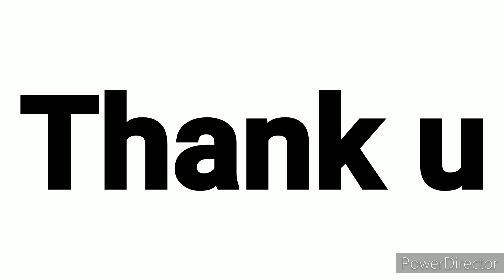Special Aloo recipe|| Potato recipe||easy veg recipe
Aloo recipe
Special veg recipe
Quick salan
Quick salan recipe
Potato recipe
Recipe of potato
Alloo
Aloo kaise pakate
Kashmiri style

[No Copyright Nasheed] NOOR — Background Na

★ Please Note:
No Musical Instruments Were Used In Production Of This Nasheed.
All Sounds Were Only Made By Vocals Effects.

★ Keep In Mind:
Nothing Can Ever Replace The Noble Qur'an. . !
No Nasheed, No Music, No Melody Can Ever Be Better
Then Qur'an Recitation.
DON'T Listen To Nasheeds Or Islamic Song's More Than Qur'an Recitation.

✔ You're Free To Use & Free To Monetize This Nasheed In Any Of Your YouTube Videos, But You MUST Include The Credits In Your Video Description.
✘ You Can NOT Claim The Nasheed As Your Own.
✘ You Can NOT Sell Nasheed Anywhere.
✘ You Can NOT Use Third-Party Websites, Software's Or Applications To Download The Audio Or Video, Only Use Download Links Provided By Us.

⚠ If You're Using This Nasheed Then You
MUST Include The Following In Your Video Description (Copy & Paste):

⚠ Before You Start Downloading Remember To